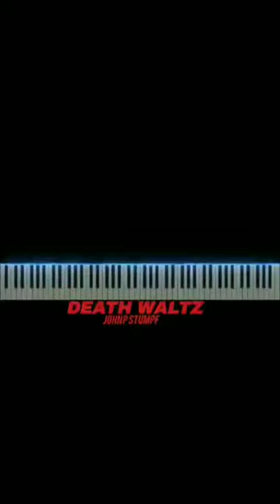death waltz by John P Stumpf full video on our channel AMVIN piano watch it now